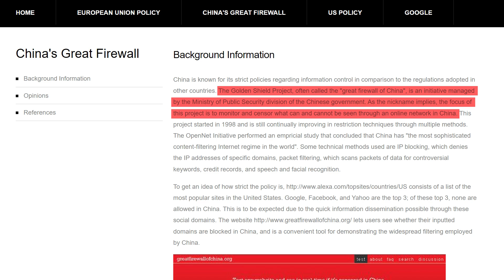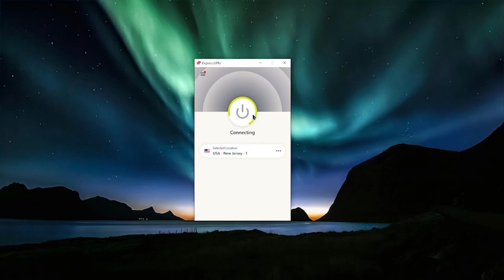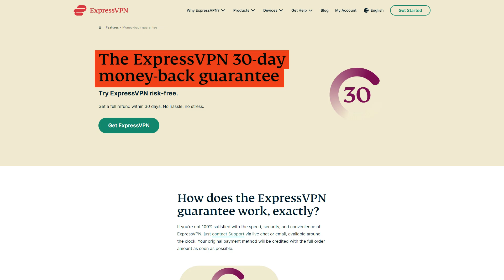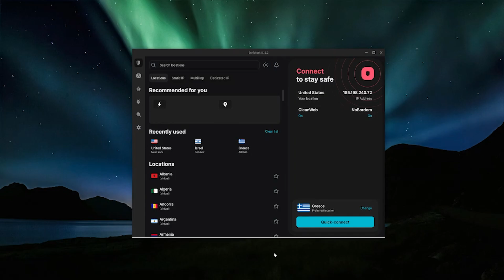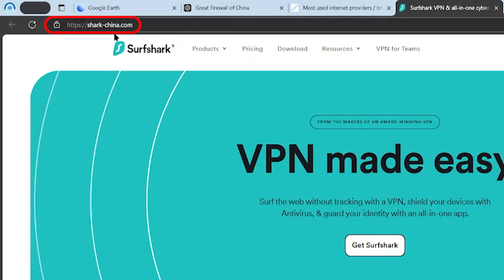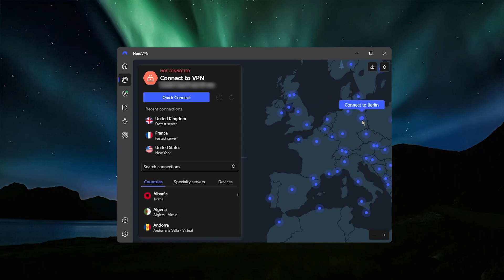Best VPN for China : TOP 3 VPNs That Bypass the Great Firewall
When planning a trip to China, it's essential to prepare by ensuring you have a reliable VPN to bypass internet restrictions. Chinese government restrictions block access to VPN websites, so it's crucial to download and set up your VPN before arriving in the country.

Additionally, consider acquiring a Chinese SIM card and checking your smartphone's compatibility to avoid roaming fees. Choosing a trustworthy internet service provider is also vital for seamless connectivity while in China.

ExpressVPN emerges as the top choice for VPN users in China due to its reliability and ease of use.

ExpressVPN stands out as the premier VPN option for users navigating China's internet restrictions. With over 3,000 servers in 94 countries, ExpressVPN prioritizes privacy and anonymity, making it the ideal choice for travelers seeking reliable and secure internet access.

Hope you enjoyed my Best VPN for China : TOP 3 VPNs That Bypass the Great Firewall Video.

We do not support using a VPN to infringe on copyrights. Please make sure your online a